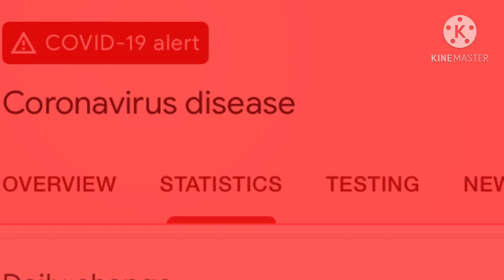2020 in a nutshell: